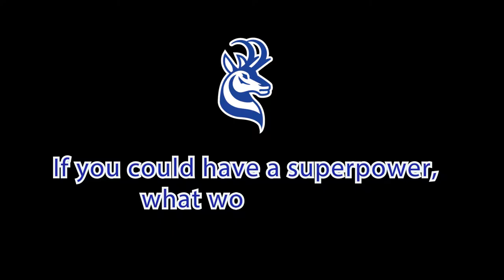Better Know A Pronghorn - Amber Yuha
Meet Amber Yuha from the Pronghorn Women's hockey team